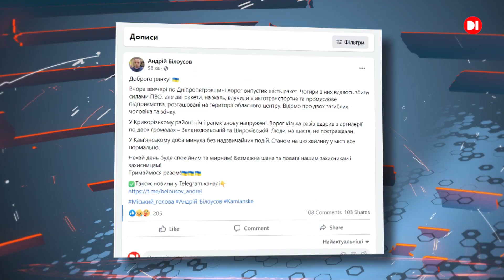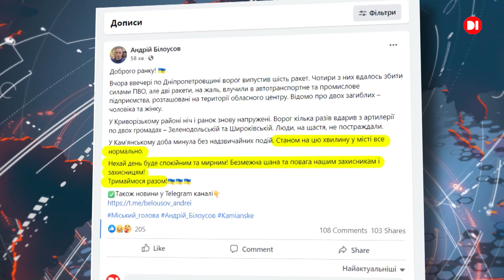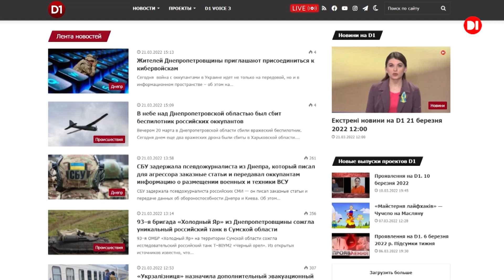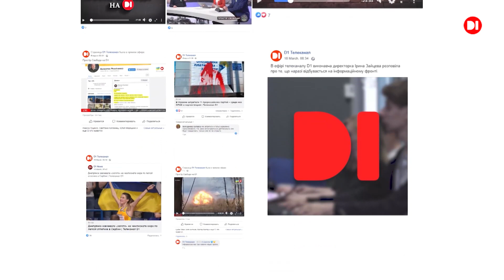Новини на D1. 29 червня 2022. 10:00.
У Дніпрі під завалами будівлі автотранспортного підприємства, яке вчора знищила ворожа ракета, рятувальники знайшли двох загиблих - чоловіка та жінку.

Ворог кілька разів вгатив з артилерії по двох громадах - Зеленодольській та Широківській.

Оперативна ситуація щодо російського вторгнення від Генерального Штабу Збройних Сил України.

Понад 3 мільйони українців прийняли у сусідній Польщі за час російського вторгнення в Україну.